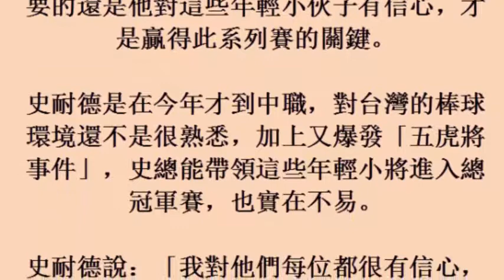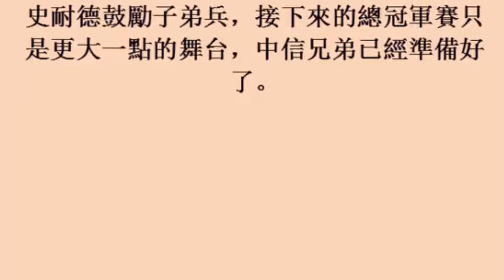中華職棒／總冠軍賽單挑猿隊 史總：我們準備好了 (24october2017)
中華職棒／總冠軍賽單挑猿隊　史總：我們準備好了